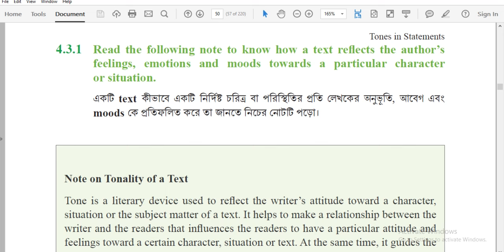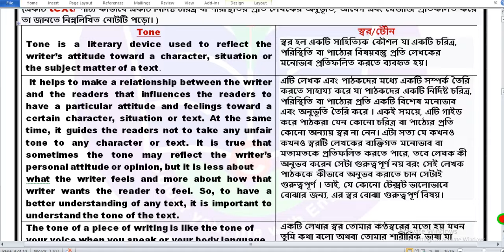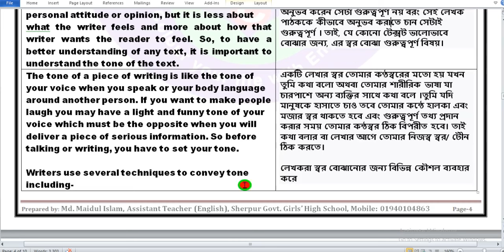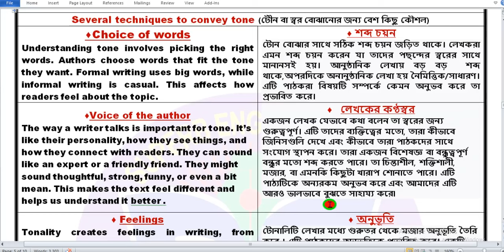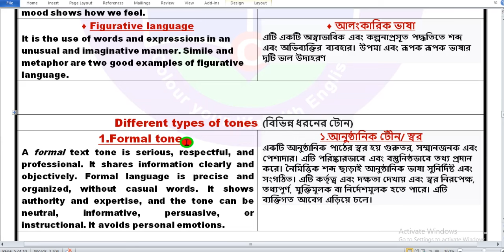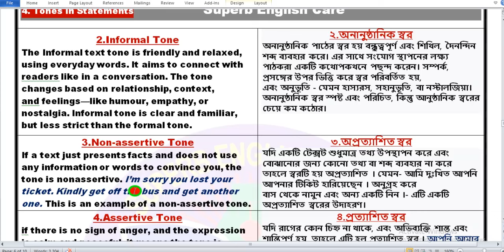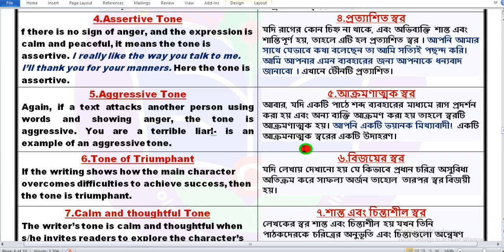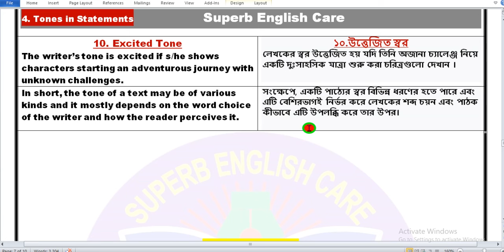Class 9 English 4.3.1|৯ম শ্রেণির ইংরেজি Chapter 4.3.1| Types of Tones